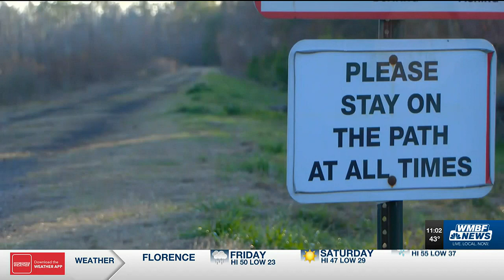Conway Planning Commission prepares for city's rapid growth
The City of Conway is vastly changing, not just in population, but by attracting new types of businesses like hotels.